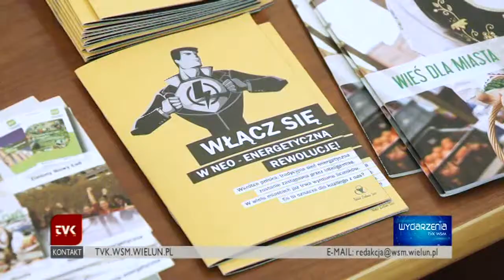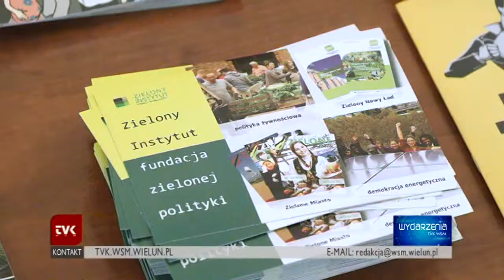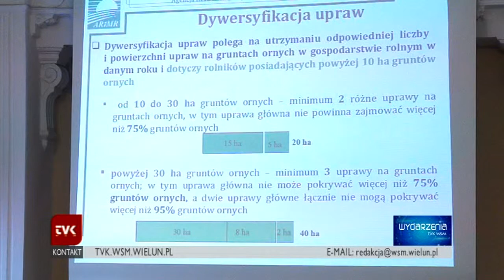TVK Wieluń - Seminarium "Wszystkie barwy Wspólnej Polityki Rolnej"